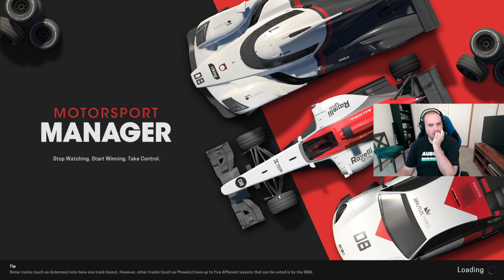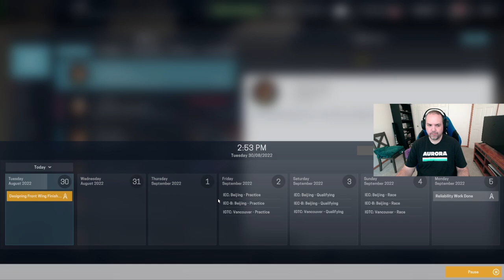Asia Series RP Racing S7 R9 Sydney